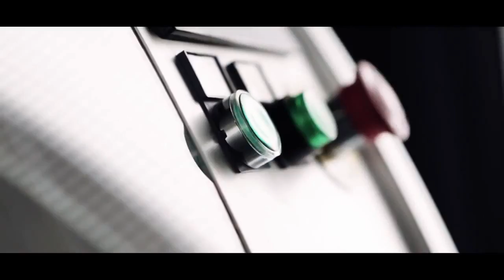Nokia Telefonları Neden Daha Sağlam?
Nokia telefonların piyasadaki diğer telefonlara göre daha sağlam olduğunu bilmeyenimiz yoktur. Sıradan görünen bir Nokia telefon bile çoğu zaman düşüşe, su damlalarına ya da yüksek/düşük sıcaklıklara epey dayanma kabiliyetine sahiptir. Burada bir tesadüf değil, bir emek sözkonusu. Nokia tarafından yayımlanan fabrika içi test videosu, sizlere Nokia'ların neden daha sağlam olduğunu açıkça gösterecektir.